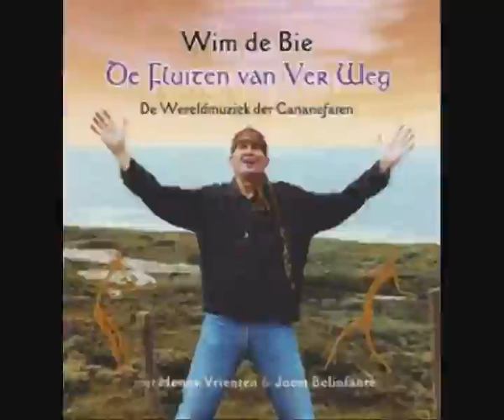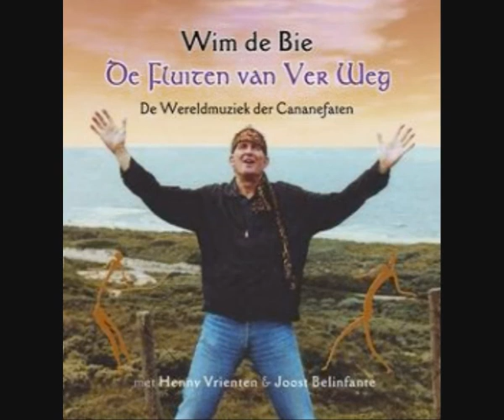De fluiten van ver weg: 11 - 't Valt Wel Mee